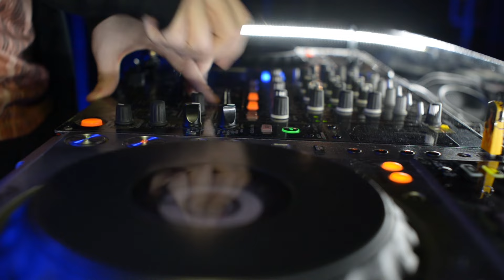Still Breathing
🔊 Yes, Junglists! Markee here with a heads-up: 'Still Breathing' ft. Susie Ledge from my EP "Laws of Emotion: Equinox IV" hits all streaming spots on Dec 22nd. Early crew, listen and download it on Bandcamp early doors! 🚀🔥
🏴󠁧󠁢󠁳󠁣󠁴󠁿 From Glasgow to Bristol, Ruffneck Ting, Breakbeat Culture & Kosheen, and now I'm full circle and back to the roots with some Vocal Drum and Bass. got a sick live setup ready for 2024. 🥁🎹
Circle the date - Dec 22nd - Equinox IV is dropping! 🔊🌪️